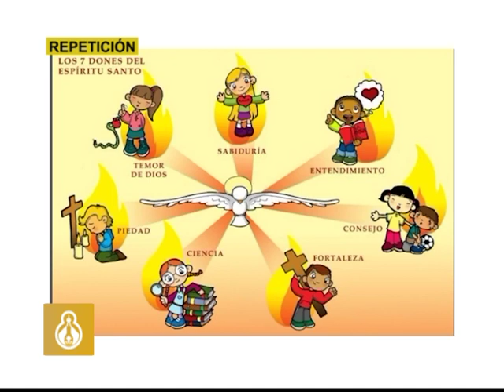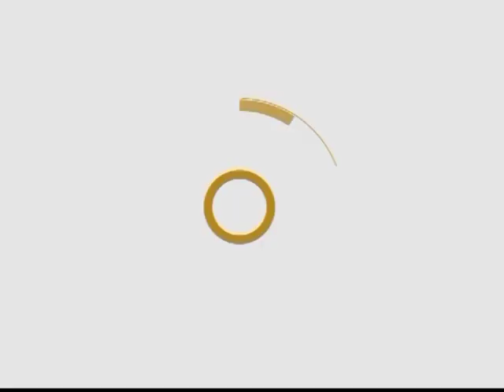PALABRA VIVA - EL DON DE ENTENDIMIENTO